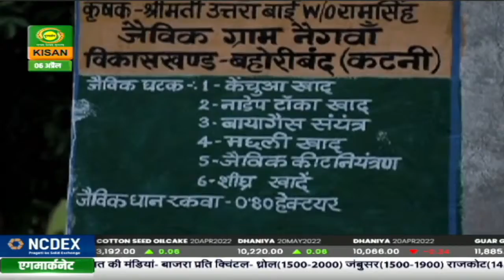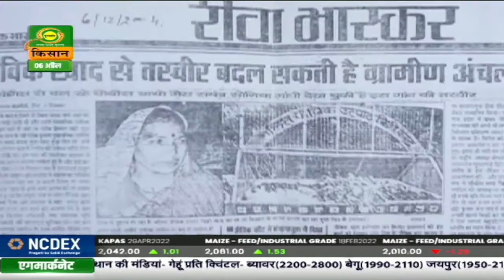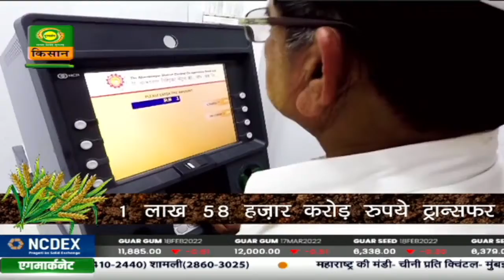कृषि दर्शन : टमाटर की खेती | Krishi Darshan | Apr. 05, 2022